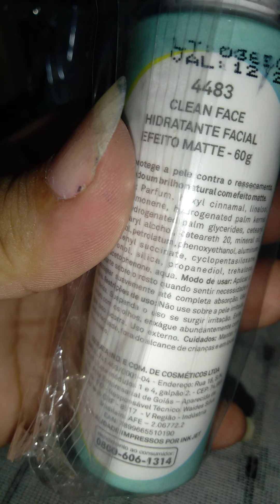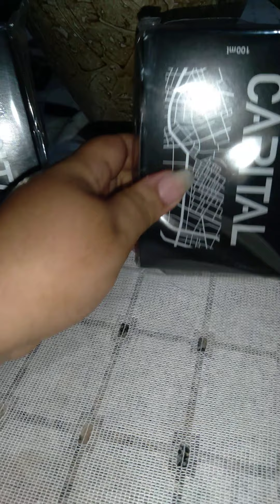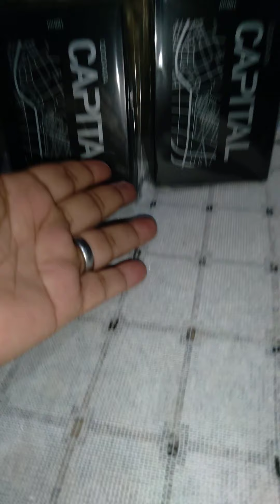CAIXA DE PRODUTOS E PERFUME CAPITAL ODORATA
Links importantes para você e seu negócio

código da consultora jequiti para comprar na internet
2477364

CEP- DE CONSULTORA PARA ENCONTRAR CONSULTORA JEQUITI
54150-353